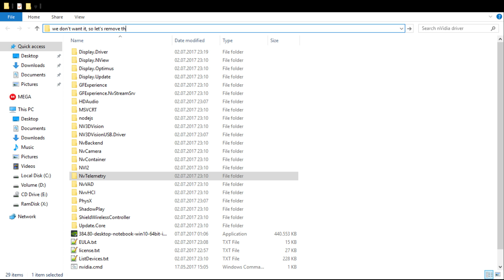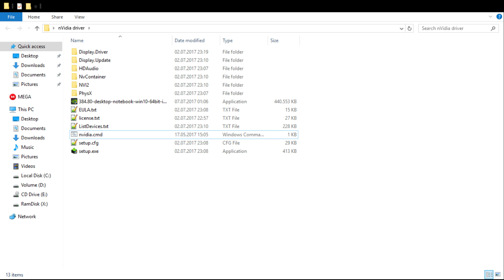Remove nVidia Telemetry and other bloatware - the easiest and fastest way!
In this short tutorial I show how you remove the bloatware with an easy batchfile.

Create a batchfile in the same folder as you unextracted the nVidia Driver .. e.g. nvidia.cmd or nvidia.batch ...

rd /s /q Display.Optimus
rd /s /q Display.NView
rd /s /q GFExperience
rd /s /q GFExperience.NvStreamSrv
rd /s /q GfExperienceService
rd /s /q LEDVisualizer
rd /s /q Miracast.VirtualAudio
rd /s /q MS.NET
rd /s /q MSVCRT
rd /s /q Network.Service
rd /s /q NV3DVision
rd /s /q NV3DVisionUSB.Driver
rd /s /q NvCamera
rd /s /q NvVAD
rd /s /q ShadowPlay
rd /s /q ShieldWirelessController
rd /s /q Update.Core
rd /s /q nodejs
rd /s /q NvBackend
rd /s /q NvTelemetry
rd /s /q NvvHCI

^^ insert this and save it. Execute the file after your nvidia driver was extracted. Alternative here is a pre-made batch file.